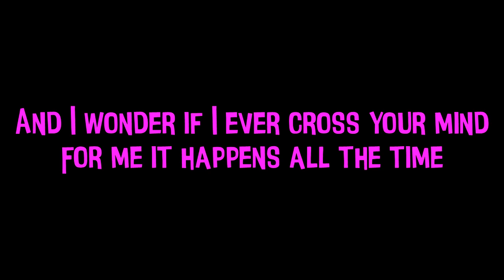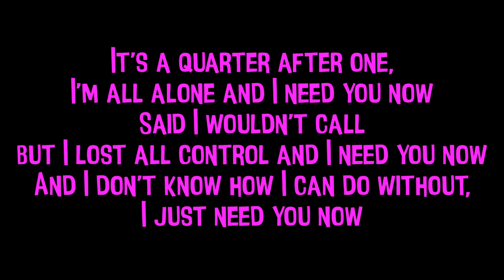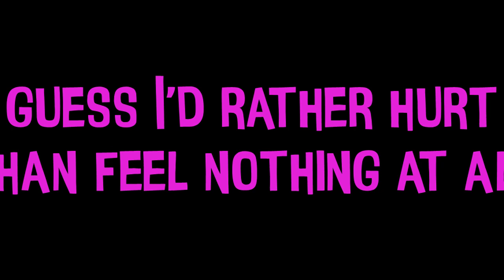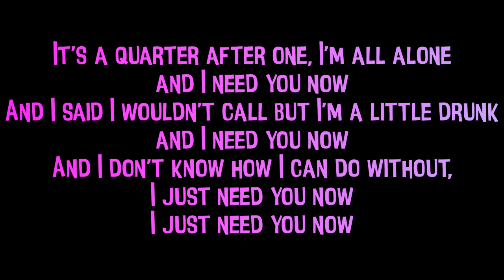Lady Antebellum - I need you now W/ Lyrics